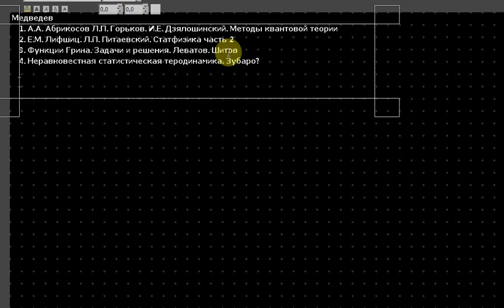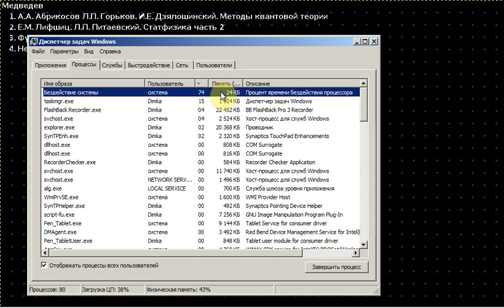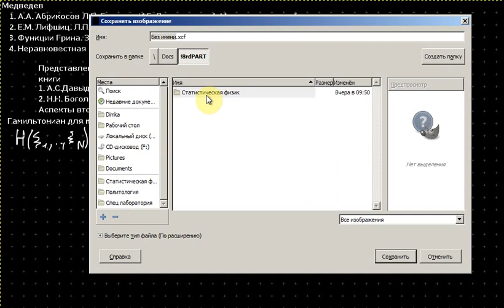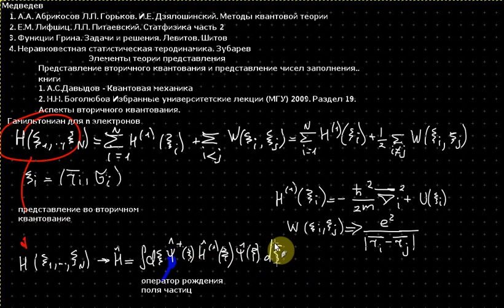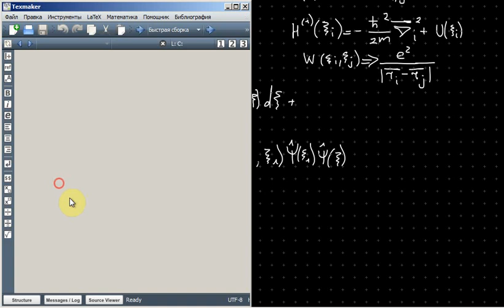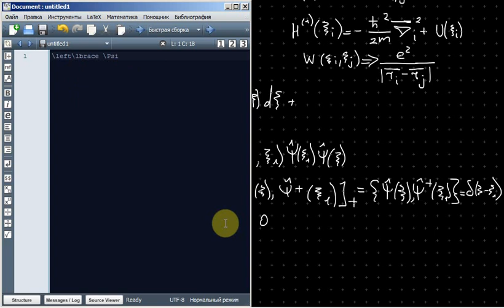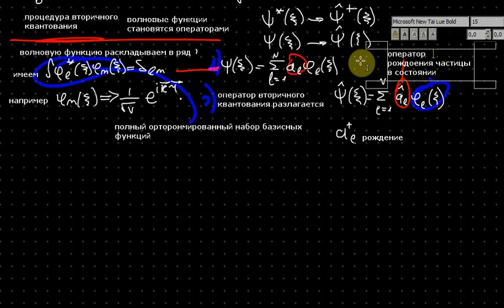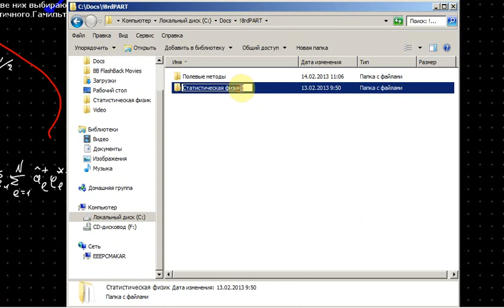Полевые методы лекция 1